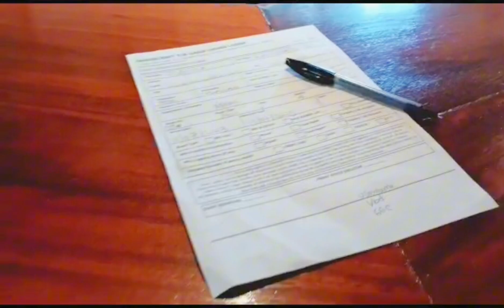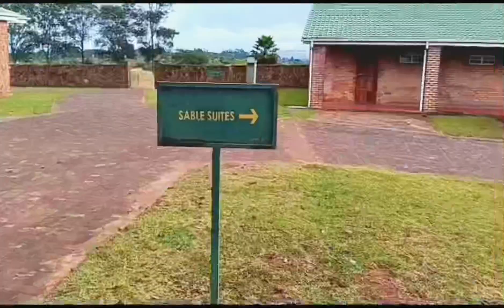Game Haven Lodge |Getting up close & Personal with Wildlife |Courtsey of Miss Heritage Malawi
Hey Bestieees,in this video I will be sharing all about my game haven experience and all the activities you can do at haven.This trip was fully Sponsored by Miss Heritage Malawi a Pageant that Promotes Unity and diversity.